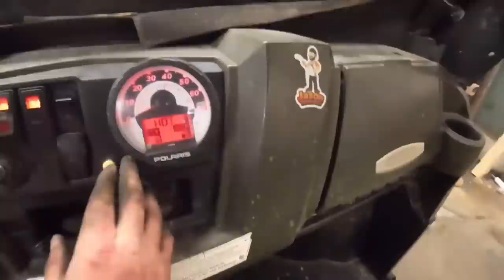Rain day in the turns into another adventure with Aaron as always never simple lol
Time to get some projects completed in the shop.